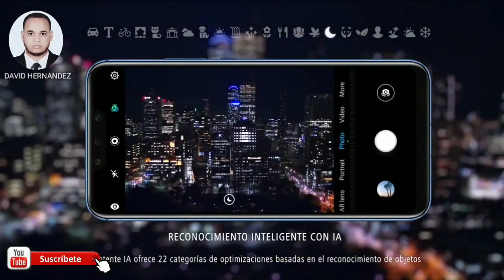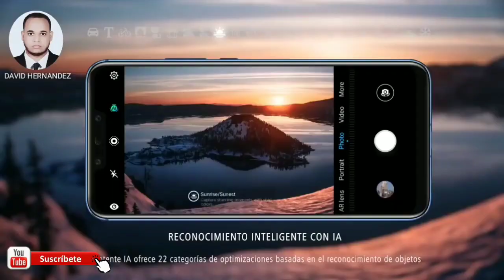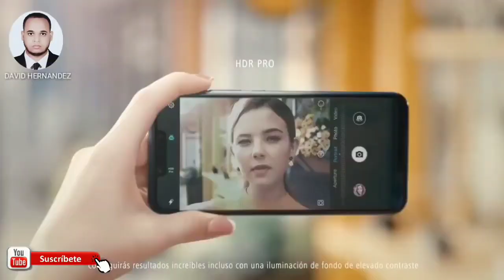ACTUALIZACIÓN HUAWEI MATE 20 LITE ANDROID 10